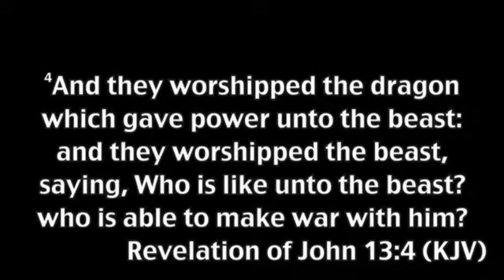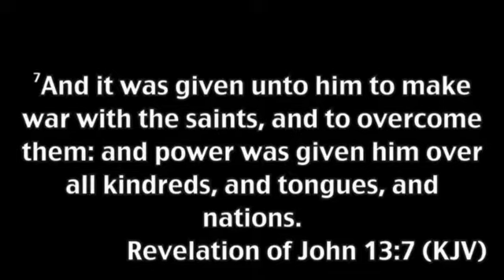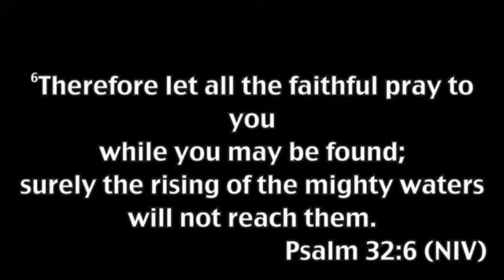They Refused to Love the Truth: Part 1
Message by: Pastor Letty Kincaid